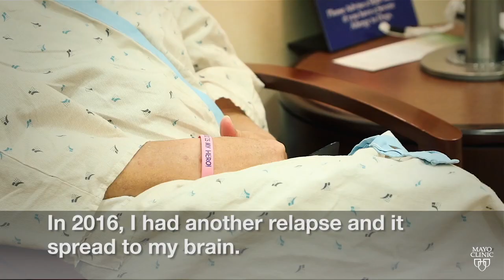Hollis Youngner: Breast Cancer Warrior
The past six years have been nothing short of a roller coaster for Georgia native, Hollis Youngner, 37. First diagnosed with breast cancer at age 31, Hollis has beat back more than 20 different recurrences, including to her brain. Thanks to an integrated care team at the  Robert and Monica Jacoby Center for Breast Health, today, Hollis has no active cancer in her body.